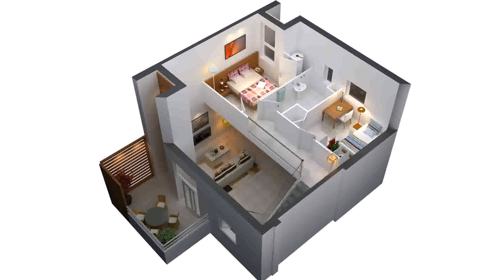Two Bedroom House Plans With Double Garage - Gif Maker DaddyGif.com (see description)